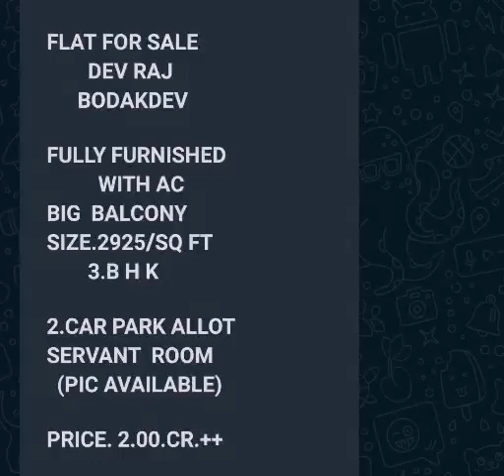Dev Raj - 3 Bhk Flat for Sale Bodakdev Ahmedabad - Kenils Realty